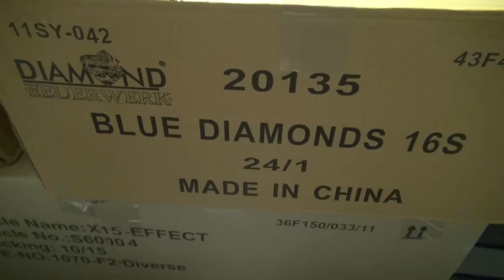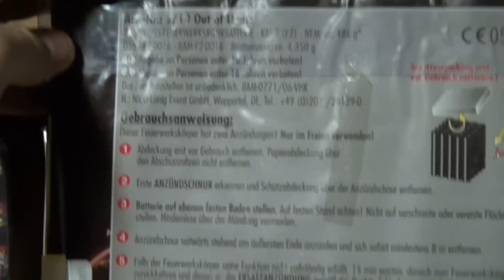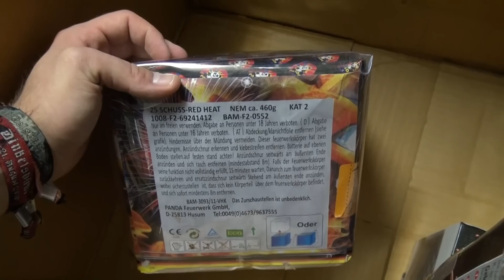15. Video Silvester 2012/13 - Kiste 12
Gefilmt mit Sony HDR-CX730E.